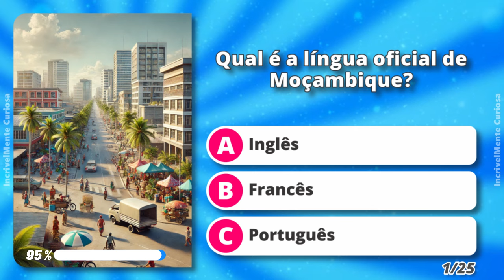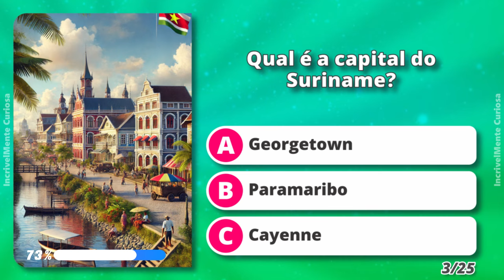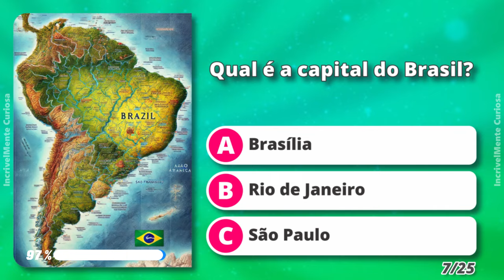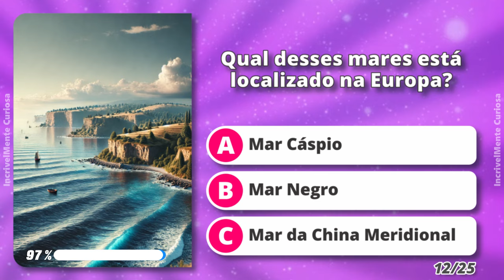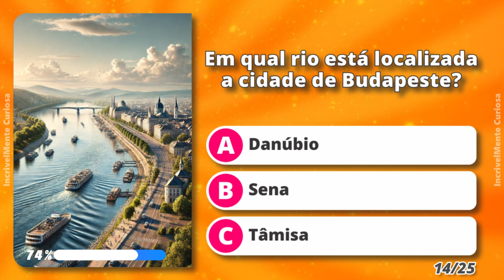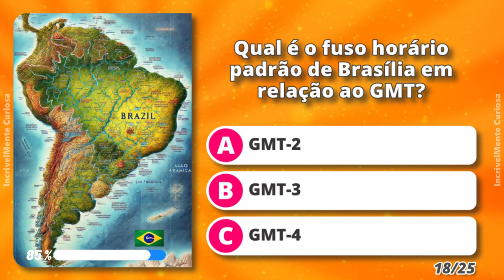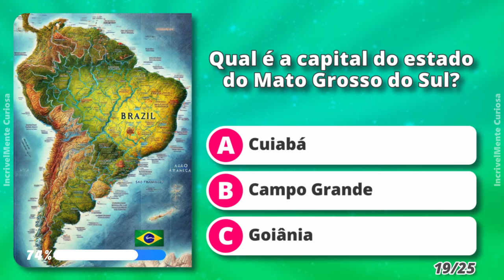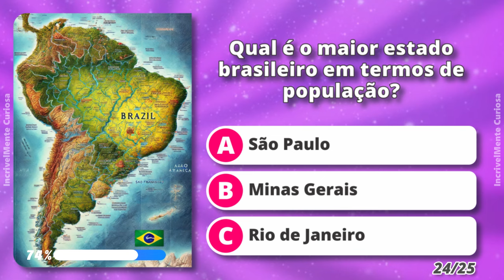Desafie Sua Mente com 25 Perguntas de GEOGRAFIA! 🤓🧠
🚀 Prepare-se para testar seus conhecimentos com este desafio emocionante!
🔥 No vídeo de hoje, trago 25 perguntas de GEOGRAFIA que vão fazer você pensar e aprender de uma maneira divertida e envolvente.
😃🎉 Quer saber se você é um mestre das curiosidades? Aperte o play e descubra agora mesmo! Não se esqueça de curtir, comentar e se inscrever para mais vídeos incríveis.

👉 Melhores Vídeos